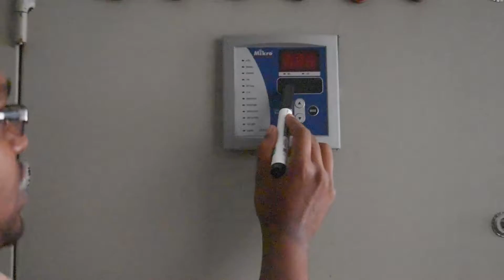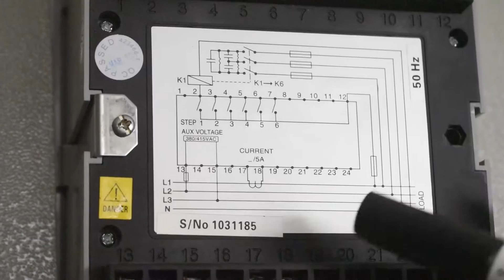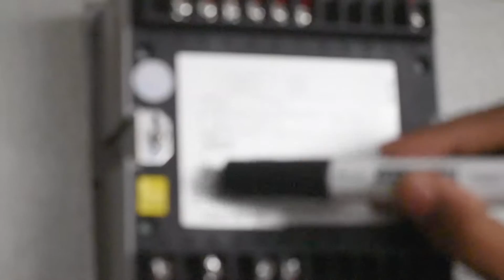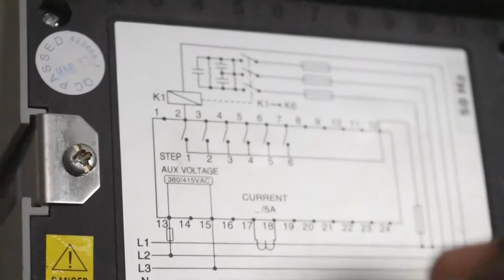Construction of a 11/.4 kv substation Part 2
.Construction of a 11/.4 kv substation. Substation: Substation is very important in electrical distribution system. Some days ago I visited a 11/.4KV building substation in Faridpur. This was 11 floor building substation. Some higher building has own substation. Because they have higher load demand. Generally 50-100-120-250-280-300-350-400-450 or 500kva transformer is used. The transformer rating is selected by load demand. Also other equipment is defined by calculating. Generally substation has two panel : 1. HT distribution panel 2.LT distribution panel Other reactive power controller panel is used to control reactive power. HT panel: Underground 11kv line connect in fuse with isolator. Also lighting arrester is connected in this system. Two PT is connected to measure voltage of HT line. After fuse line is connected with CT in series to measure current oh HT line. After that line is connected to high tension side of power transformer. HT panel: Low tension side of power transformer is connected to LT panel bus-bar with MCCB . From other MCCB line is connected to reactive power controller panel. CT is connected to measure line current and to control the reactive power. Out going load line is also taken from bus-bar by MCCB. Line voltage is measure by voltmeter. It also connect with bus-bar. Some capacitor bank is use to control reactive power. It is control by RPC with magnetic conduct. It is the normal construction of a 11/.4 KV substation. .thanks.